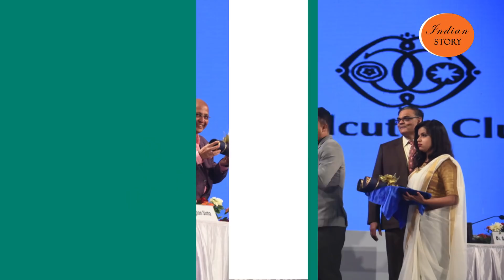INDIAN STORY WITH ABHISHEK MANU SINGHVI- MP, RAJYA SABHA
WATCH INDIAN STORY WITH ABHISHEK MANU SINGHVI , MEMBER OF PARLIAMENT, RAJYA SABHA